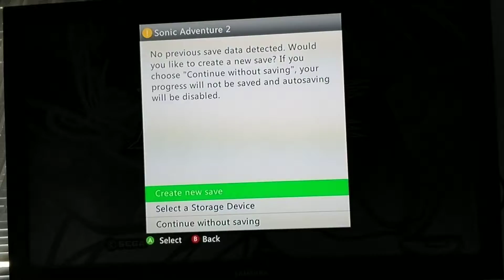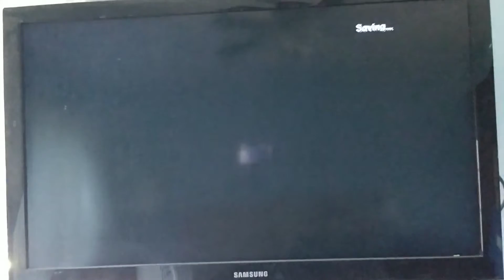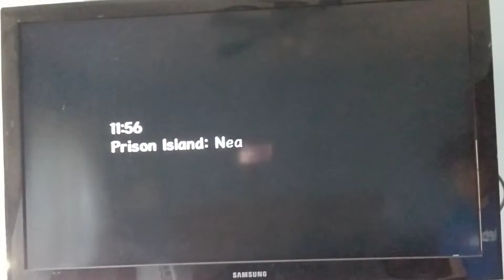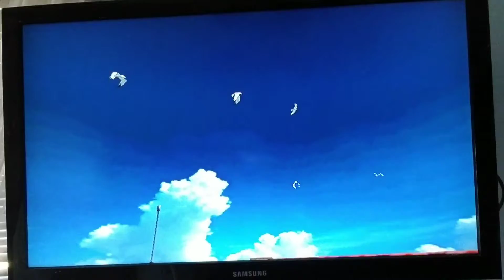Let's play: Sonic Adventure 2 part 1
Sonic Adventure 2 was the sequel to Sonic Adventure, releasing in 2001 for the ill fated Sega Dreamcast, being later released on the  Nintendo Gamecube as Sonic Adventure 2 Battle, and reseving a HD downloadable port on Xbox 360, Playstation 3 and later Steam. I personally think this is the best 3D Sonic game, so this is my let's play of Sonic Adventure 2.

Sonic render on thumbnail made by Nibroc-Rock.